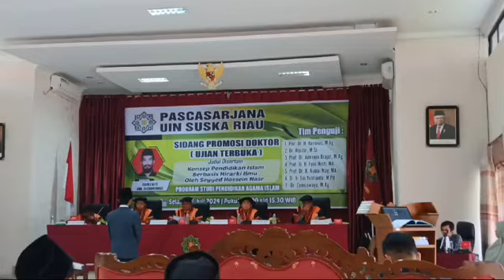KH Jamzuri : Lulus Comloude Menyandang Gelar Doktor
Selasa, 16 Juli 2024 adalah sejarah istimewa bagi keluarga besar Al Amin Dumai dan Yazid Rohul seorang Pimpinan Pondok Pesantren Yazid juga Tim Inti Kopontren Al Amin Dumai dikaruniai Allah gelar Doktor.  Semoga Allah jaga beliau lahir dan bathinnya, ilmunya manfaat dan Mashlahat... Al fatihah... aamiin